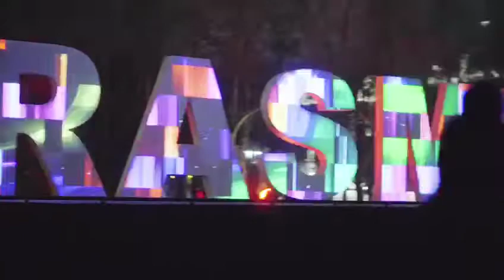Erasmus+ multimediālais uzvedums gaismas festivālā Staro Riga 2019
Starptautiskajā gaismas festivālā StaroRīga2019 piedalījās Eiropas Savienības ErasmusPlus programma no 15. līdz 18. novembrī Esplanādē, Rīgā, apmeklētājiem piedāvājot vērot multimediālu uzvedumu “Erasmus+ atver pasauli”.